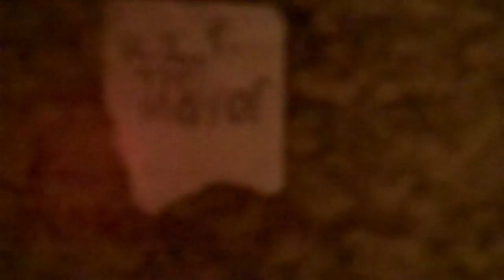Superhero Squad Adventures Episode 13 - The Mayor's Funeral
The Squad and the Fantastic Four go to the Mayor's funeral.

FInd the hidden Lego man!